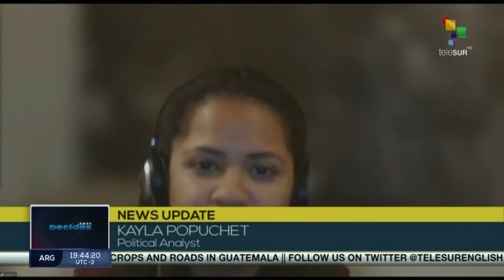‘We need to completely change our country ’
In the context of the elections in Chile, we talk to political analyst Kaila Popuchet, who offers her views on the current political situation in the country. teleSUR